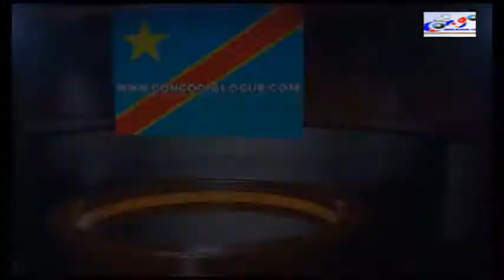BUS 207 ESILISI BATU NA KINSHASA / BOLANDA EPESI PASI PE MAWA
ET METTEZ UNE POUCE BLEU VERS LE HAUT POUR M'ENCOURAGER.